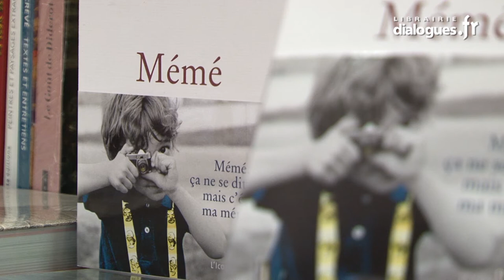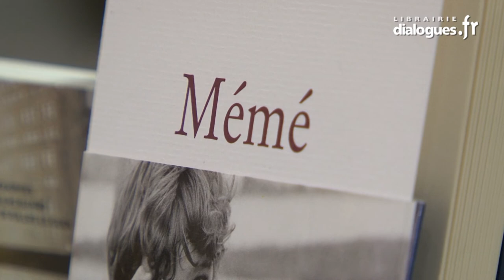Philippe Torreton, Dialogues littéraires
Philippe Torreton nous parle de son livre Mémé (éditions de l'Iconoclaste) dans l'émission Dialogues littéraires, réalisation : Ronan Loup.